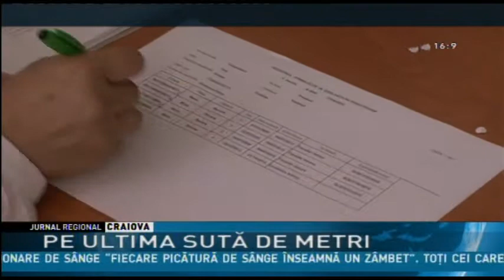PE ULTIMA SUTĂ DE METRI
Sute de fermieri din Dolj s-au înghesuit astăzi la APIA pentru a-şi depune cererea unică de plată. 15 iunie este termenul limită până la care aceştia pot cere subvenţia pentru terenuri sau animale. Până acum doar 75 la sută dintre proprietarii de terenuri si de animale din totalul estimat de 46.000 au depus cererile pentru subvenţie.